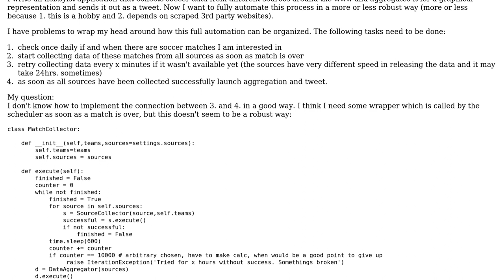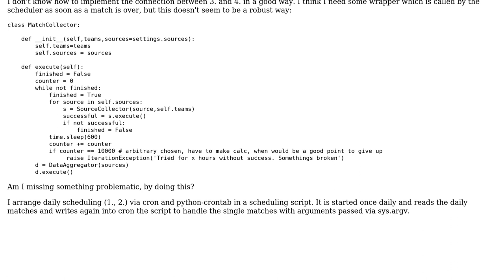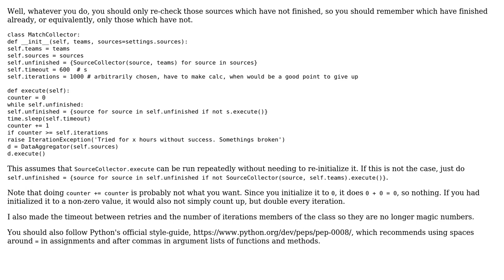Code Review: Start task as soon as multiple tasks are successful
With thanks & praise to God, and with thanks to the many people who have made this project possible! You are responsible for your own actions.